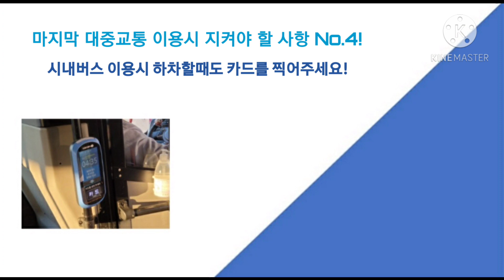대중교통 이용을 생활화 합시다! -대구시내버스 흔적- (201125)